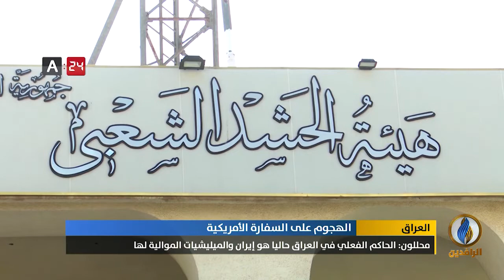تقرير إخباري.. الخارجية الأمريكية تدعو حكومة بغداد إلى حماية منشآتها الدبلوماسية في